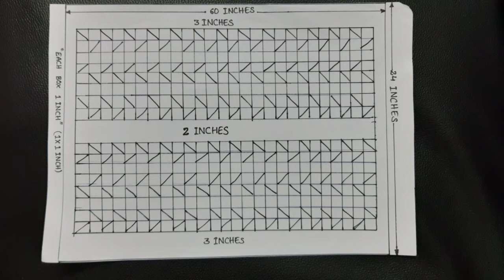Canadian smoke,round cushion||home decor| pillow cushion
this video is about how to make a rounded cushion cover.

you can make this at home by yourself 😊